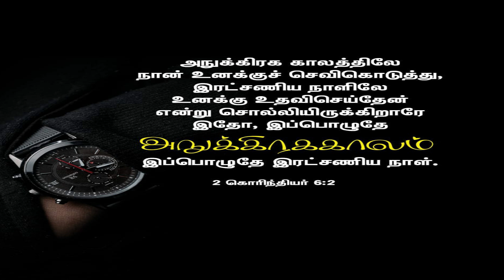அனுதின மன்னா - || 22-04-2024